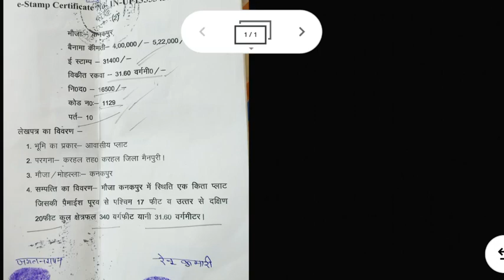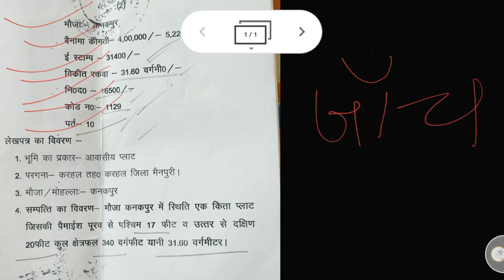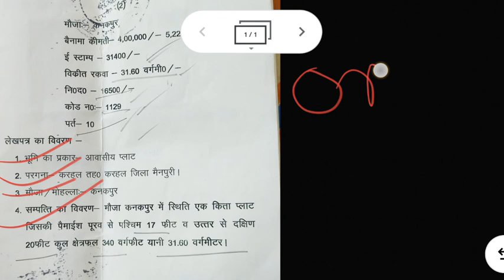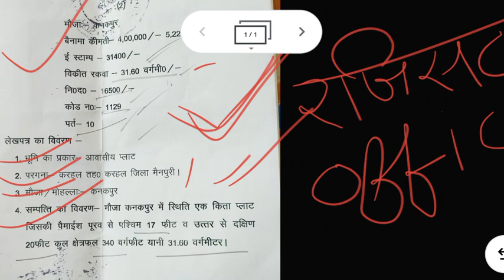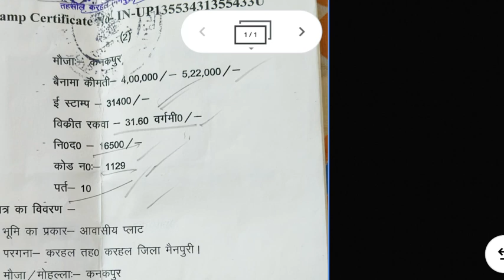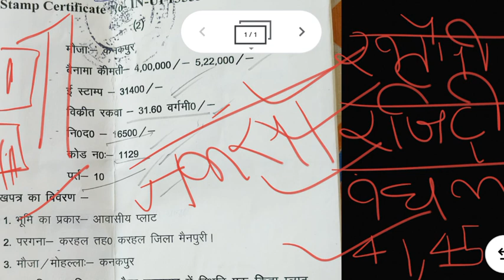कोई भी प्रॉपर्टी जमीन खरीदने से पहले रजिस्ट्री कैसे चेक करें फर्जी है या असली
फोन पर एडवोकेट सर से सलाह के लिए  या जमीन के डॉक्यूमेंट के लिए (फीस देनी होगी) 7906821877 पर Whatsp SMS करके। अपनी कॉल बुक करवाएं और निर्धारित शुल्क बता दी जाएगी और उसे जमा करके उसके बाद ही आप इस नंबर  पर  फोन पर सर से बात करके कानूनी सलाह ले सकेंगे